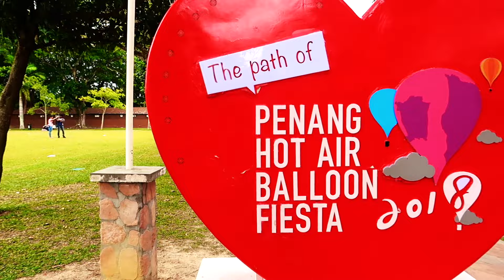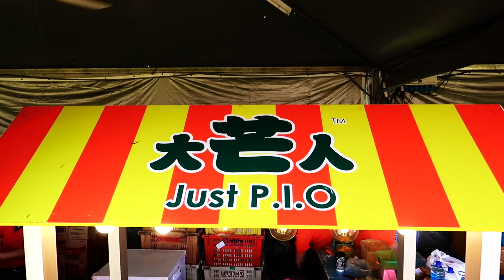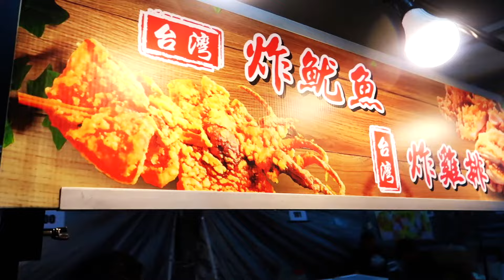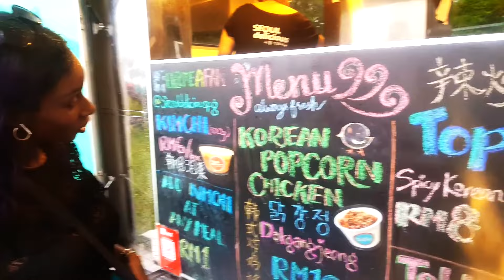FIRST TIME IN A HOT AIR BALLOON | PENANG HOT AIR BALLOON FORSTA | THINGS TO DO IN PENANG FOR TWO DAY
First Time In A Hot Air Balloon | Penang Hot Air Balloon Fiesta | Things To Do In Penang For Two Days: Today we visited the Penang Hot Air Balloon Fiesta at Padang Polo Pinang in Malaysia. It was February 24th & 25th, it was a 30 minute scooter ride from Island Resort in Batu Ferringhi. It's not a resort, it's a condo...Strange name. Anyway...We get there on the first day and we miss the balloon ride, but we hang around and try some of the delicious foods from some of the vendors. We also get inside giant hamster balls. We leave early because of the heat and decide to come back later that evening. After reading some books at home, we head back out at...but then it begins to rain and the night balloon rides are cancelled...Not to worry though we hand around and enjoy some more food!!! So on our final day we get there early and the weather was perfect. We get into the line and finally bought our tickets to ride the hot air balloon. Yes...we eventually get on but you will have to see the rest.

Follow Us, Tenaj & Tino, As We Travel The World & Vlog Our Stories

EARN $25 AN HOUR & Teach English Online With GoGo Kids.

Angola Prison Rodeo
Flaming Waterfall Drink